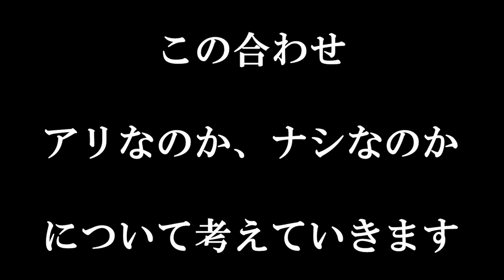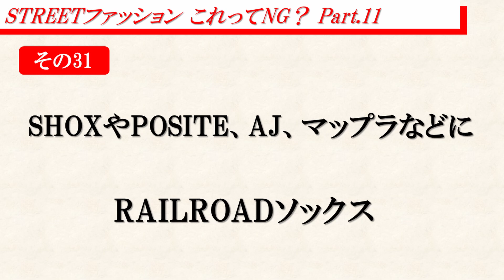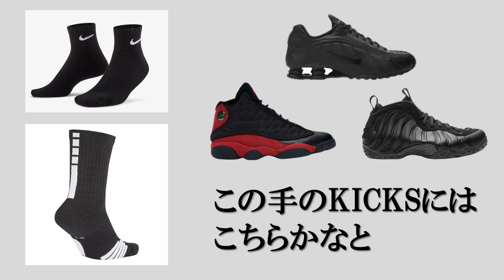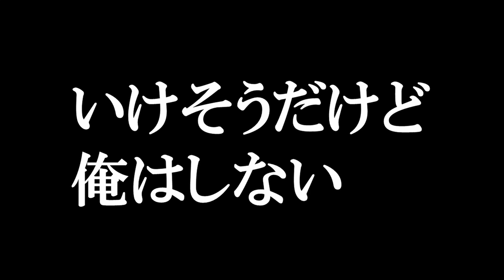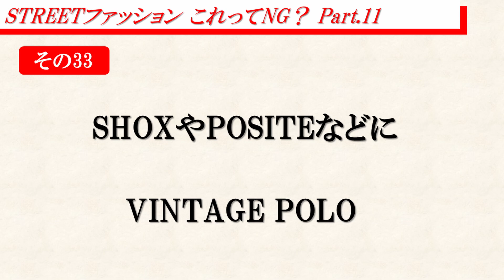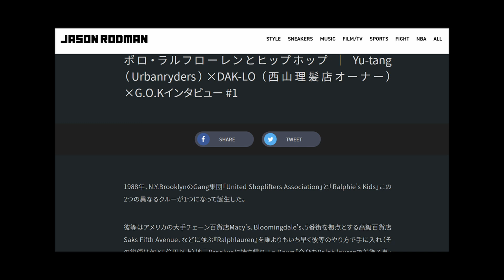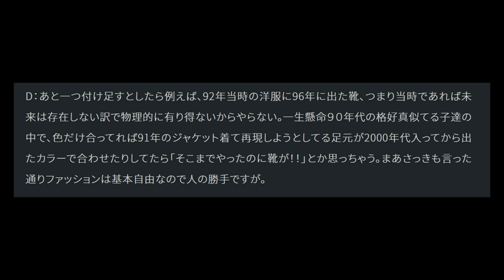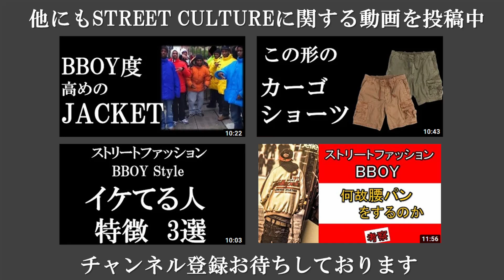ストリートファッションでNGな合わせ、OKな合わせ【BBOY】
今回は、この合わせはOKなのかNGなのかについて、考えてみました。

CAP、アウター、スニーカー、ソックスなど気を遣う部分が多いですが、しっかりと一本筋が通ったコーディネートが出来れば、その日は1日気分が良くなることでしょう。